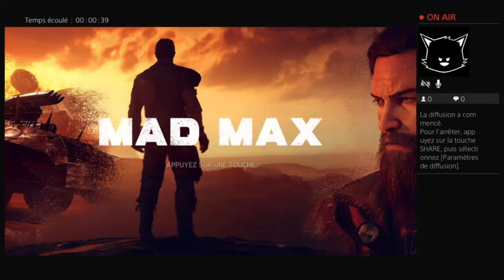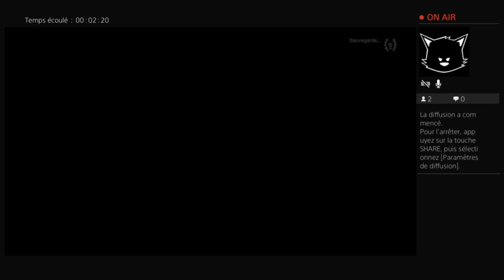Let's play Mad Max #22 Mad Bug !